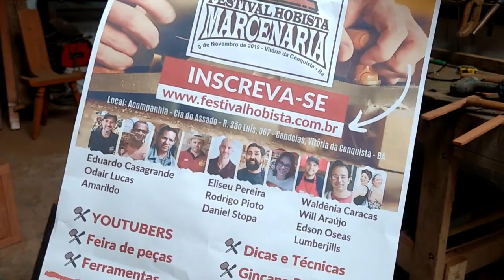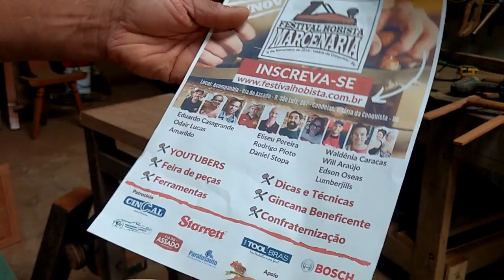RESULTADO DO ESCOVADOR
Escovador para madeira  de demolição.